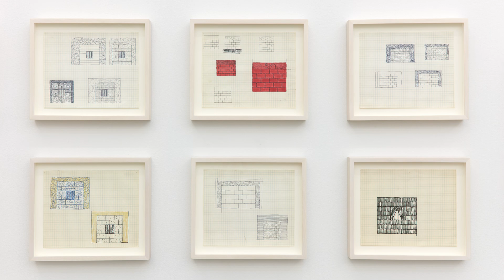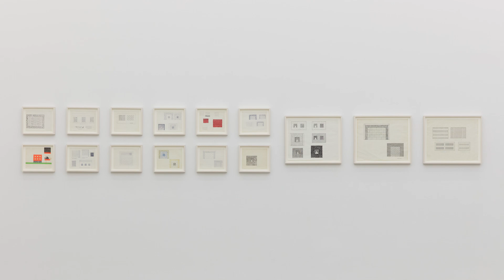A Conversation: Peter Halley and Max Hollein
Karma is pleased to present a conversation with artist Peter Halley and director of The Metropolitan Museum of Art, Max Hollein on the occasion of the exhibition, 'Peter Halley: Paintings and Drawings, 1980–81.'

Paintings and Drawings 1980–81 brings together, for the first time, an extensive group of Halley’s works from his formative years, 1980 to 1981. This period of rapid development began when Halley returned to his native New York following five years in New Orleans. It was during this time that he began to articulate the visual and critical language that would define his mature work. Alongside paintings, the exhibition includes a selection of previously unexhibited ink-on-graph-paper drawings and studies from the same period.